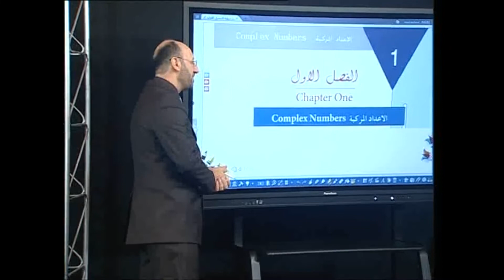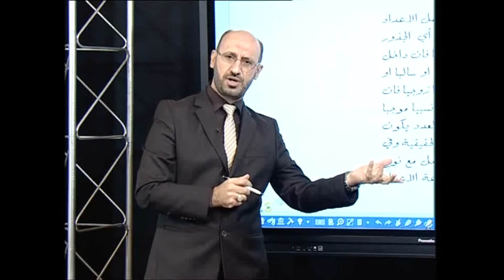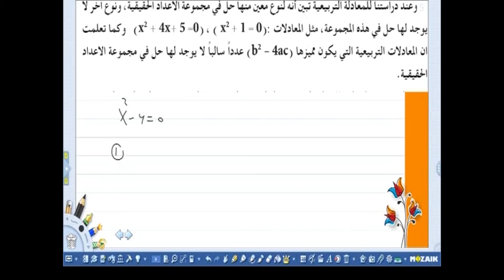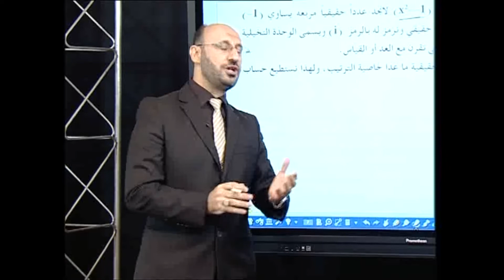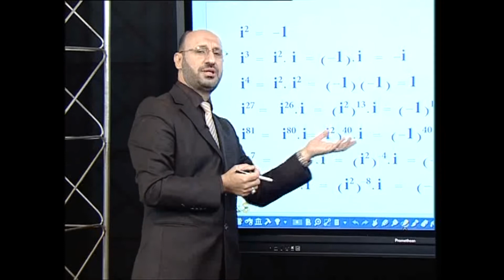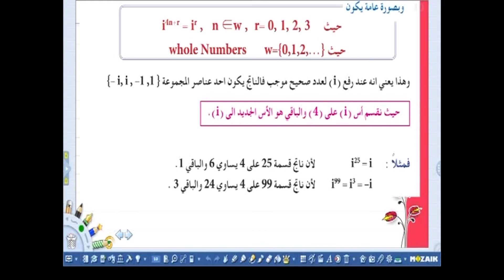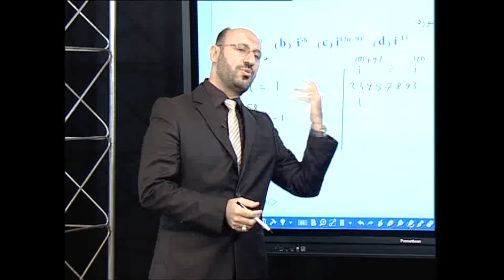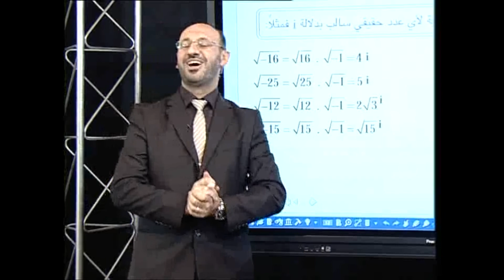P1 129 A 4 رياضيات سادس اعدادي